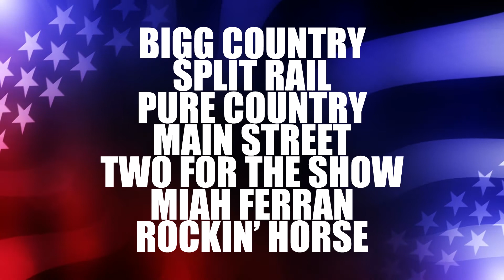Fourth of July Free Entertainment Stage at the Art Sanctuary Lawn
Ray Skillman Hoosier Ford, Paul Lauck New Start Home Realty, Wes Knox and Sons Roofing, Grand Valley Senior Living Community, SCI Fiber, Citizens Bank, the City of Martinsville, the Morgan County Fair and WCBK 102.3 FM welcome the Fourth of July Free Entertainment Stage at the Art Sanctuary Lawn

Featuring BIGG COUNTRY, Split Rail, Pure Country, Main Street, Two for the Show, Miah Ferran, and Rockin’ Horse with fireworks to follow

The show begins at 3 PM, admission is free, and seating is open, so bring your own lawn chairs and blankets

While social distancing guidelines are in place, there’s still plenty of room to feel safe and comfortable

Bring a non-perishable food item to benefit the Churches in Mission Food Pantry

Come enjoy good music, food, and a selection of beer and wine

The Fourth of July Free Entertainment Stage at the Art Sanctuary Lawn featuring BIGG COUNTRY, Split Rail, Pure Country, Main Street, Two for the Show, Miah Ferran, and Rockin’ Horse with fireworks to follow

Also powered by Super Sports, DG Graphics, the Reporter-Times, H&R Block Bryan Collier, IU Health, Urban Air of Bloomington, Jonna Everroad Shelter Insurance, NuCrete Construction, Porch Time, Live Wire and AMI - Stronger Together

Produced by RD Productions